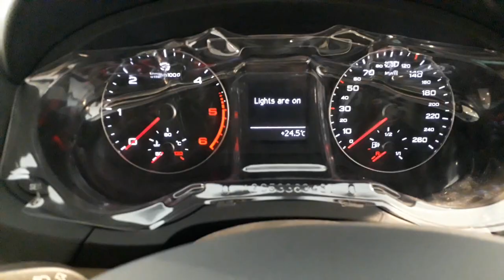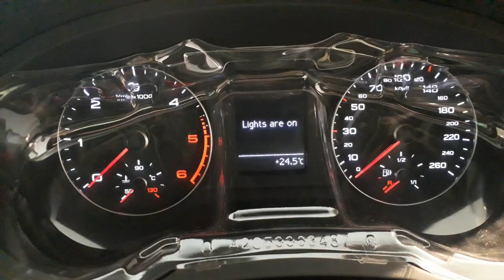audi Q3 2017 walkaround/actual showroom look with exteriors/interiors/real life review!!!!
hello friends watch this video to see and feel all new audi Q3 with exteriors and interiors !
Audi Q3 Price Starts at 29.0 Lacs*